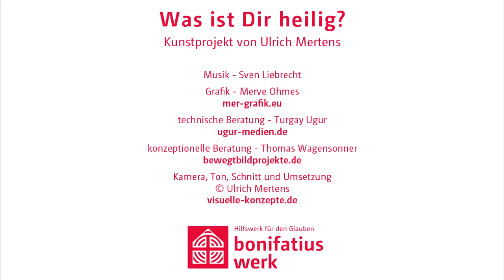Was ist Dir heilig?